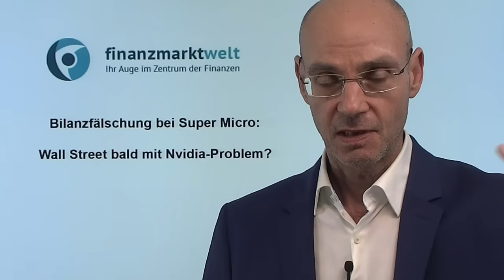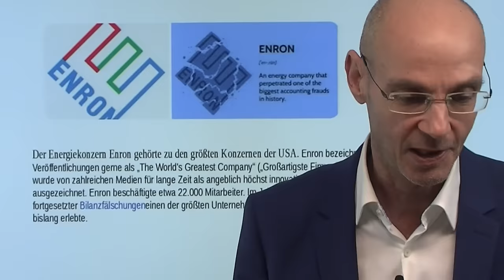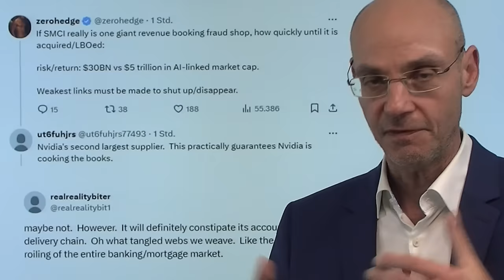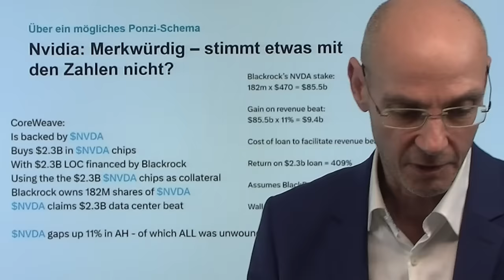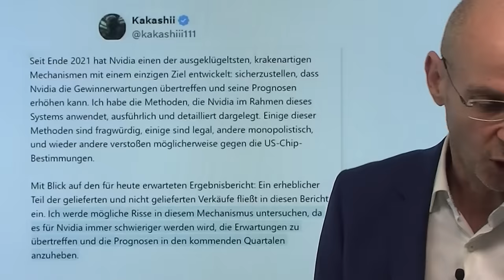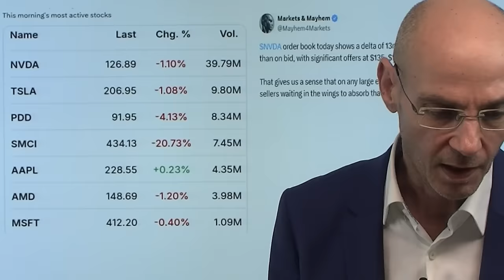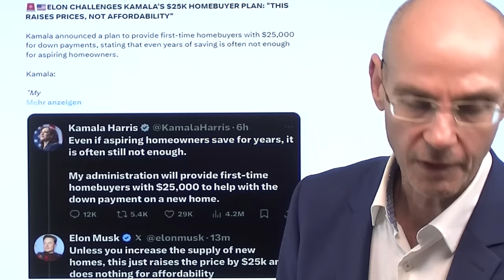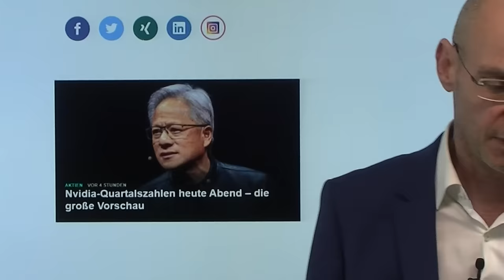Bilanzfälschung bei Super Micro: Wall Street bald mit Nvidia-Problem? Marktgeflüster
Hinweise aus Video:

1. Nvidia-Quartalszahlen heute Abend – die große Vorschau

2. Bruttoinlandsprodukt pro Kopf ist im Vergleich zu Vor-Corona sogar geschrumpft

Nachdem gestern Hindenburg Research dem KI-Highflyer und wichtigen Nvdia-Geschäftspartner Super Micro Computer Bilanzfälschung vorwarf, hat Super Micro Computer heute durch die angekündigte Verschiebung seiner Zahlen faktisch eingestanden, dass in ihrer Bilanz tatsächlich etwas faul ist. Dass bei Nvidia mit den Zahlen ebenfalls einiges nicht stimmt, hatten schon viele Beobachter dem Chip-Giganten vorgeworfen - durch den Skandal um Super Micro entsteht für die Wall Street nun ein großes Problem: was, wenn die Spur nun auch zu Nvidia führt, aufgdeckt durch die gefakte Bilanz von Super Micro? Wenn das so kommen sollte, dann wären die heute nachbörslichen Zahlen von Nvidia etwa so zuverlässig wie die US-Arbeitsmarktdaten..